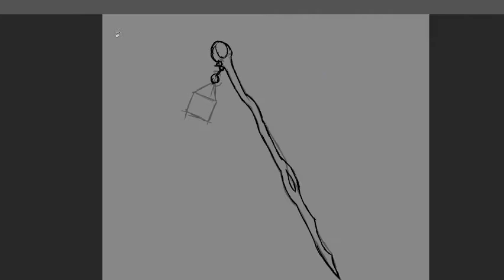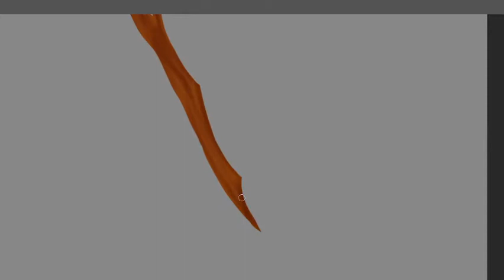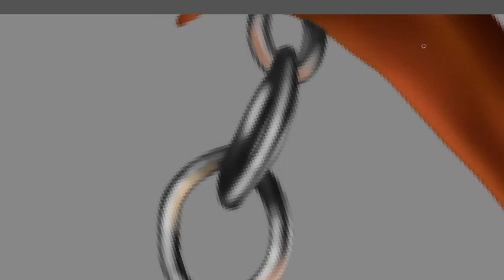Staff of the Hermit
Staff, Rare, Requires Attunement
Roughly crafted from a tree branch this staff has a single weather-beaten stone adjourning it, while a lantern swings from one of its joins.

Charges:
The staff has 10 charges and regains 1d4 charges each dawn, or all 10 if you have been alone for 24 hours.
Powers:
You have a +1 bonus to hit and damage rolls with this staff. While attuned to the staff you have resistance to both cold and hot temperatures, and you can also cast Light centered on the staff at will.

While attuned to this staff you can use an action to expend some of its charges to one of the following spells from it, using your spell save DC – Note all spell effects either only target you or create enough for just 1 person: Resistance (1 charge), Create Food and Water (1 charge), Mending (1 charge), Sanctuary (1 Charge), Cure Wounds (1 charge), Pass without Trace (1 charge), Leomunds Tiny Hut (big enough for 1 person only) (2 charges), Invisibility (2 charges), Tree Stride (4 charges)

Flavour text:

“Old Dougal, aye he lives up in the hills somewhere. Be careful or he will appear from nowhere and strike you on your noggin while telling you to leave him alone. Mad that hermit is, mad I tell yer.”